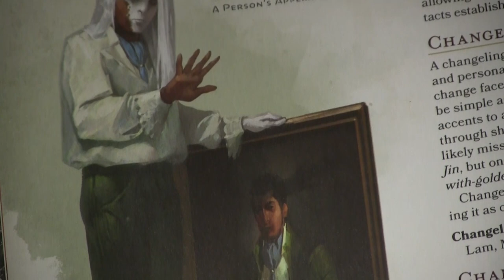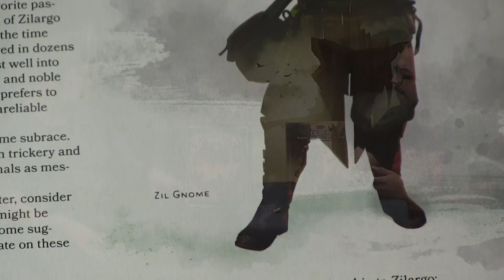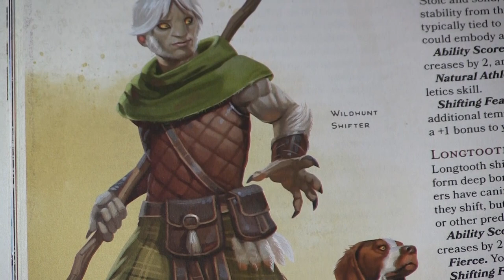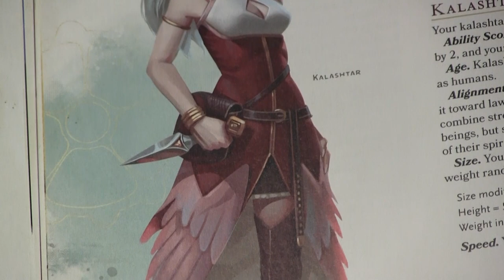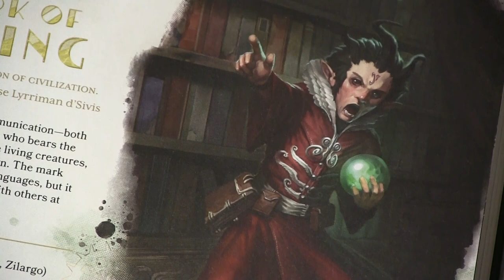Eberron: Rising From The Last War Review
Vander and Manny review the latest D&D sourcebook, Eberron: Rising From The Last War. See why we think this is one of the best sourcebook D&D has made for Fifth Edition.